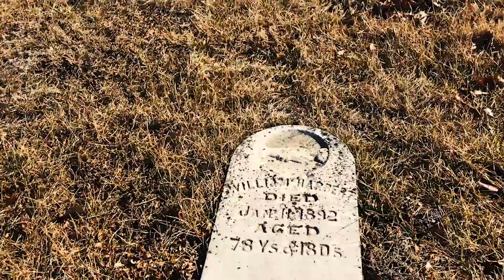HealthyWage Day 1 | Men's Extreme Weight Loss Journey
Get a $40 bonus for using this link! woot woot!

This isn't the first time I've started a weight loss journey. I'm an old pro when it comes to running weight loss. After losing 100lbs and running my first ultramarathon, I've let 35lbs creep back on. Well, it's time to get down to my goal weight once and for all. I'm giving healthywage a shot. Hopefully this will be a huge healthywage success story and my healthywage review with be glowing. Follow me as I do monthly check-ins on my progress!

Starting Weight: 272 lbs
Height: 6' 2"
Age: 35